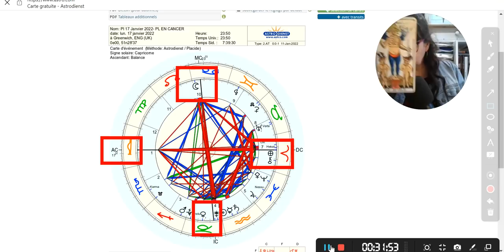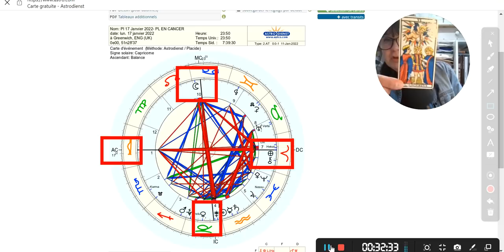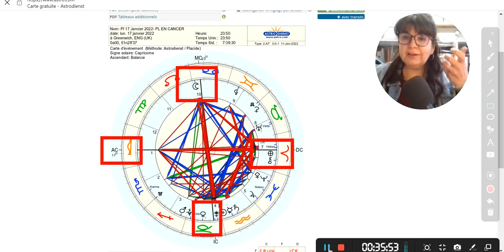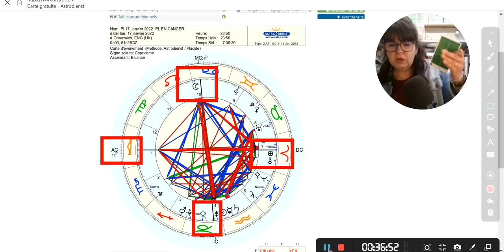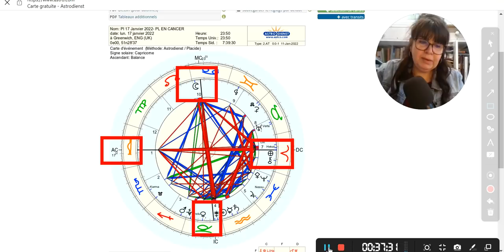PLEINE LUNE EN CANCER DU 17 01 2022- RELOAD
J'espère que vous allez bien. La Pleine Lune en CANCER du 17 JANVIER 2002 prochain sonne le gong du démarrage des énergies de 2022 et de leurs résonances sociales, économiques et politiques. Tout est mélangé et le restera pas mal de temps. L'idée est que cette année 2022 est le reflet de la matérialisation de toutes nos vérités juxtaposées qui crient ensemble sans jamais entendre l'autre, perdues dans la certitude d'avoir raison. cacophonie.
Il restera à comprendre au cours des mois qu'en réalité ce qui nous est donné de voir n'est que le reflet de notre propre cacophonie intérieure. donnons nous plus de crédit et apaisons les voix discordantes.
Bérengère
Pour commander l'almanach 2022 de TAPPSYKARMA
Plusieurs possibilités:  via AMAZON: - L'Almanach de Tappsykarma 2022 - Tappsykarma, Bérengère, Delmas, J.M.G. - Livres
ou via la plate forme française de

Pour compléter l'almanach (cartes des Lunes) , voici lien de téléchargement des cartes des NL et PL 2022

D'autres capsules sont également disponibles sur Facebook via Accès groupe Facebook Tappsykarma: tapez tappsykarma sur FB. est un groupe fermé.
Je réalise des capsules plus détaillées et hebdomadaires sur divers sujets et focus sur ma vision de l'astrologie.
ERRATUM ALMANACH : à la page 10 de l'Almanach de Tappsykarma, il faut lire “2022” et non pas “2021”. ("Les signes valorisés en 2022“ et ”Les signes en difficulté en 2022")P79 : Le Boomrang fin de paragraphe : [...] une conciliation extrême d'énergies différentes".P80 : Le Stellium fin de paragraphe : [...] Leurs niveaux de signification.P81 : Le Rectangle fin de paragraphe : [...] ou sextiles.P84 : Le Marteau fin de paragraphe : [...] temps.

Mieux se connaître:
Gérer la puissance de notre élément féminin et se reconnecter à son essence primordiale. Booster son système immunitaire.
Eva traite et aide les femmes à se débarrasser de l'endométriose, des effets indésirables de la ménopause, mais aussi elle permet aux femmes en désir d'enfants de mieux appréhender et gérer leur fertilité. Eva Tessier: Naturopathe: Valetudo Integra: son interview sur FB et instagram (chaine tappsykarma)

Mieux se connaître:
Eva traite et aide les femmes à se débarrasser de l'endométriose, des effets indésirables de la ménopause, mais aussi elle permet aux femmes en désir d'enfants de mieux appréhender et gérer leur fertilité. Eva Tessier: Naturopathe: Valetudo Integra:
Voir son interview sur FB et instagram (chaine tappsykarma)
Se connaître par nos dents!
Décryptage dentaire par Michèle Caffin
Astro: LuneSoleil: l'actualité de Lunesoleil (le blog): L'actualité de Lunesoleil | de nombreux articles astrologiques je vous le conseille
L'art de l'astrologie intuitive (wordpress.com)Instagram: lunesoleil: Actualité de Lunesoleil (@lunesoleil2021) • Photos et vidéos Instagram

Energie:Ambre zoezion : Duflos: spécialiste ENNEAGRAMME: Page Facebook : La clef en Soi
Géométrie sacrée: constellations radiantes: thierry LO-SHUNG-Line:
page facebook constellations radiantes
Nous et notre environnement
Lectures via le support de cartes
Le chant qui soigne:
Nassima Karri : Nassima Karri - YouTube: l'appel au divin en soi: ALEYOUM MANAHE